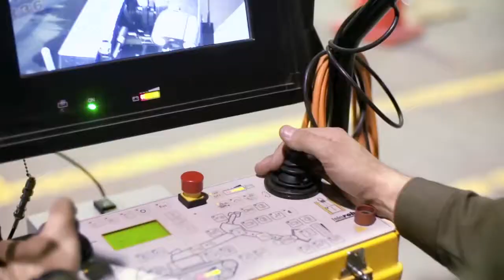E72 JE m’oriente en live! Technicienne juridique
JE m’oriente en live! Luce Larivière-Mantha - Technicienne juridique au Curateur public de Québec